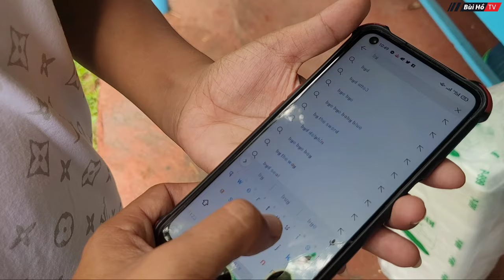[LÀO - P.6] Bữa ăn trưa các Sư chùa Phật giáo Nam Tông ở Lào | Bùi Hồ TV